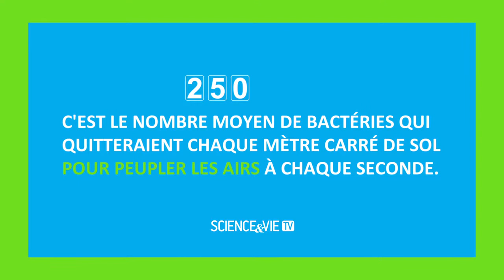Le petit peuple des nuages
Un milieu stérile, l'atmosphère ? En fait, bactéries, levures et autres micro-organismes y vivent et y voyagent. Portrait de six microbes célestes parmi les plus actifs dans les nuées.